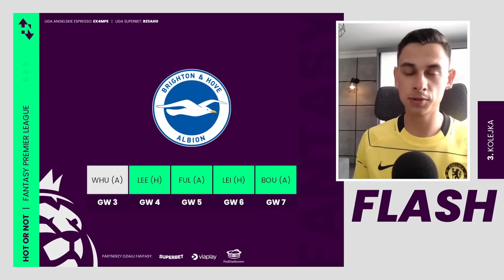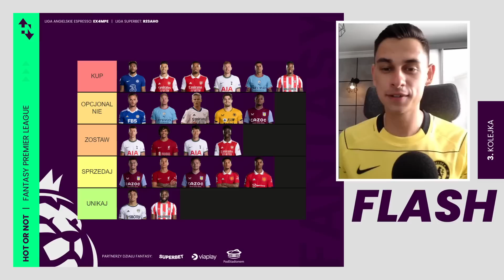POLECANE TRANSFERY PRZED GW3! Sprzedać, kupić czy zostawić? | Hot or Not? FLASH GW3 22/23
Czas na osąd bohaterów przed GW3! Kogo kupić, kogo sprzedać czy zostawić, a może unikać? Zapraszamy.

KOD DO LIGI AE: EX4MPE
LIGA FANTASY SUPERBET: R23AHO

0:00 Start
00:51 Kogo kupić?
3:48 Kogo sprzedać?
5:28 Gracze z dwiema ścieżkami
9:44 Kogo Zostawić?
11:50 Bonus Track
13:26 Przegląd opcji

Podcast: Łukasz Maciejewski
Grafika i montaż: Łukasz Maciejewski

Liga Fantasy Superbet [kod ligi: R23AHO]